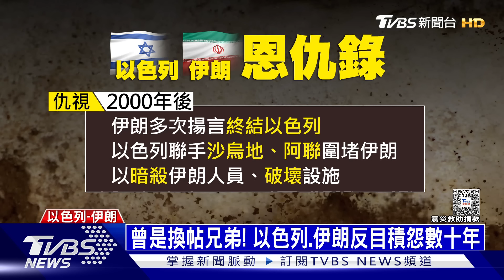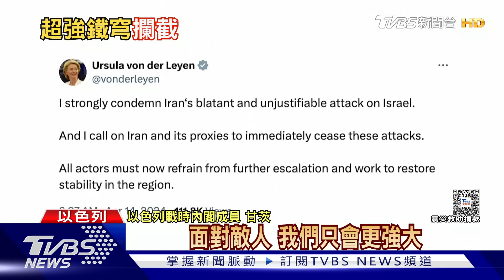伊以衝突下一步…｜每日一聞｜TVBS新聞｜20240415@TVBSNEWS01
伊朗首度直接攻擊以色列本土，包括無人機跟飛彈，總共多達300次攻擊，不過伊朗這次攻擊，有事先通知美國，讓以色列有時間應對，99%的飛彈都遭到攔截。伊朗顯然也不想讓事態擴大，火速宣布行動結束，在國際壓力下，以色列暫時沒有採取報復行動，但ˊ這次攻擊也讓中東混亂的情勢更加惡化...